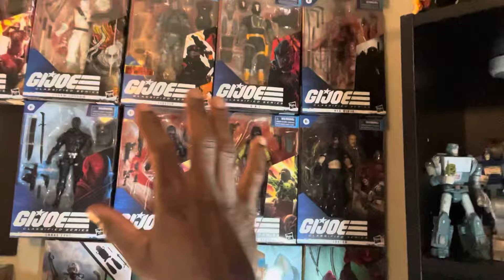Unboxing of GI Joe X Transformer CUP!!!